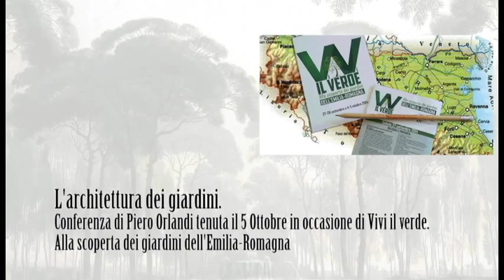L'architettura dei giardini-premesse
Conferenza di Piero Orlandi tenuta il 5 ottobre 2014 nell'ambito dell'iniziativa Vivi il verde. Alla scoperta dei giardini dell'Emilia-Romagna